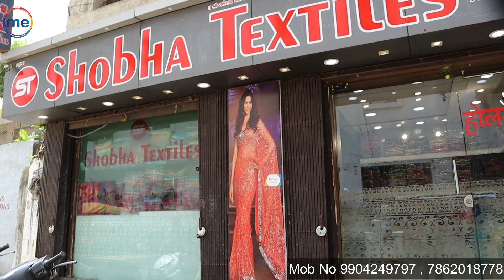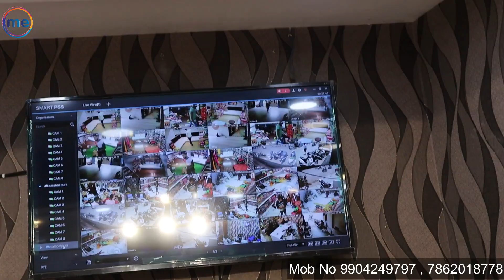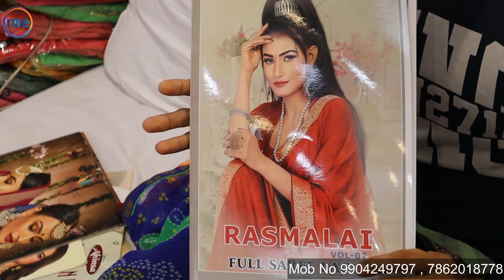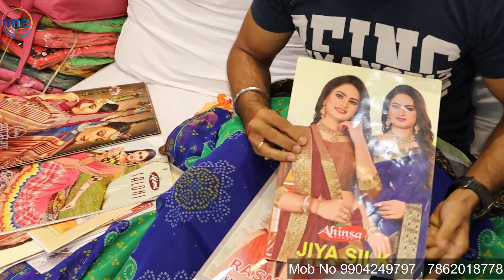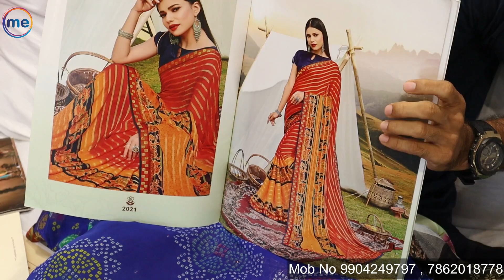प्रिंट से लेकर वर्क तक | All Types Of Surat Sarees |Wholesale Only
Shobha Textile Surat

Shop No. G-26 & 27 , New Supreme Textile Market , Opposite JJ Ac Market, Ring Road , Surat , Gujarat

Mob No.